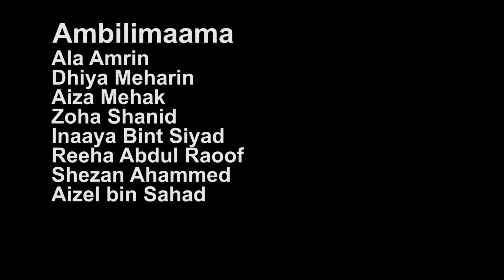Ambilimaama| Eid Nisha 2023| Group dance| kids dance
Ambili Ammavan/ അമ്പിളി അമ്മാവൻ / മാനത്തുണ്ടൊരു വെള്ളി താലം / Eid nisha 2023/Kids Folk Dance